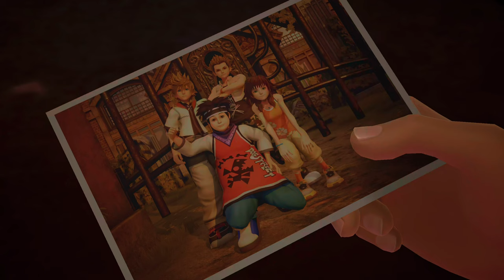KINGDOM HEARTS Ⅲ Quality Mode/4K/HDR/60FPS✔ - San Fransokyo Final On Xbox Series X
Uma ameaça sombria assombra o povo de San Fransokyo, só o Squad Big Hero unido pode contê-la.